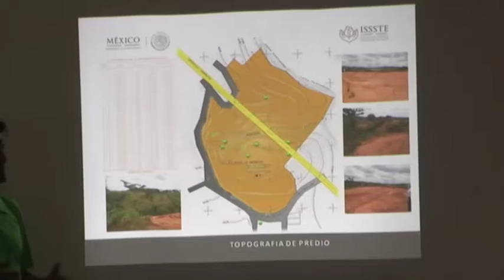Presentan proyecto de clinica del ISSSTE, invertirán 300 mdp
La nueva clínica del ISSSTE que se pretende construir en el municipio, tendrá una inversión de alrededor de 300 millones de pesos y contará con diez especialidades.